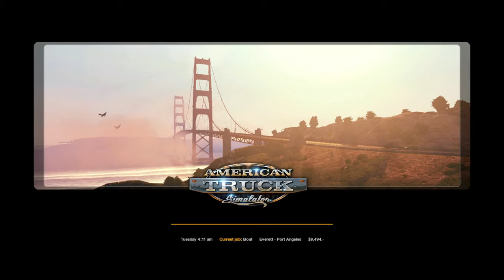American Truck Simulator Everett to Portangeles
Delivering a  yacht from everett  to portangeles with the freightliner flb.